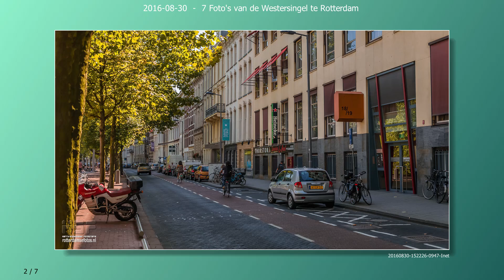2016 08 30 7 Westersingel 1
7 Foto's van de Westersingel te Rotterdam